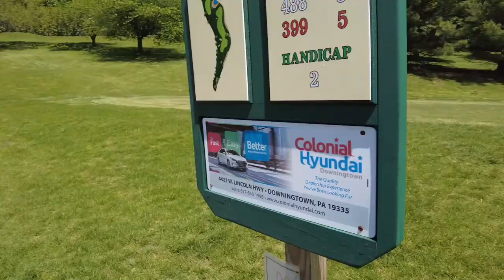TEE PARTY (Ep. 1) CHIP IN???????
Tee Party is just three below averages golfers who love to lose golf balls. Manny Ruffin, Alex Jacobs, and Sam Linton are three longtime friends. Alex thinks he is way better than he actually is, and Sam and Manny both suck but they have fun, so.

The boys are at Ingleside Golf Club in Thorndale, PA. A shorter course, the boys went…high. Alex shot a 77, Sam probably shot a 115 and Manny shot a 0. There are plenty of bad shots, and a few good ones along the way.

We are just getting started, so we will get better at all of this with time. We plan on pumping out content this summer so join us for the ride and let us know what you like/don’t like about the videos. See you at the next tee!